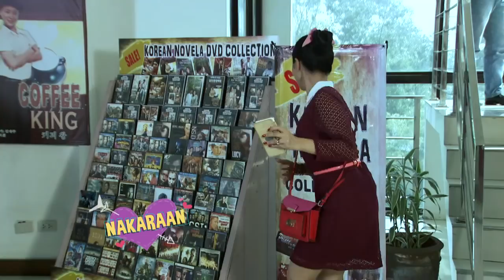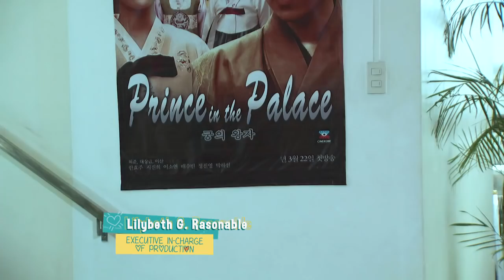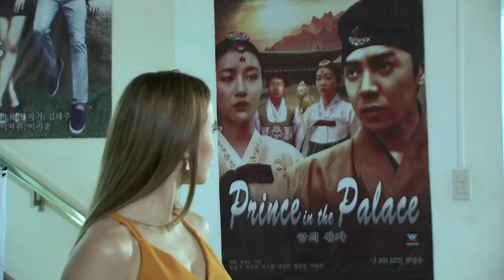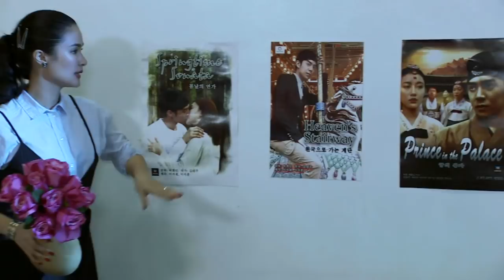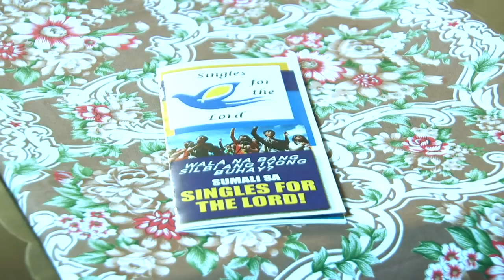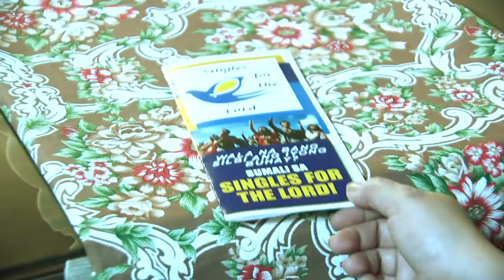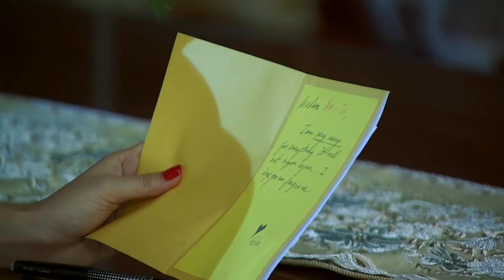My Korean Jagiya: Full Episode 24